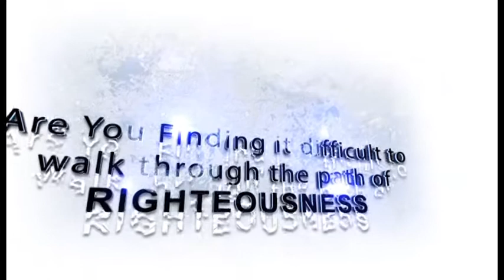INVITE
Rev Fr Mario David Dibie is a renowned Nigerian Catholic Priest of the Diocese of Issele-uku and the Spiritual Director of the Lumen Christi Family Adoration Ministres (Maryland, Issele-uku and Restoration Prayer Garden City, Maryhill, Owanta, Delta State).